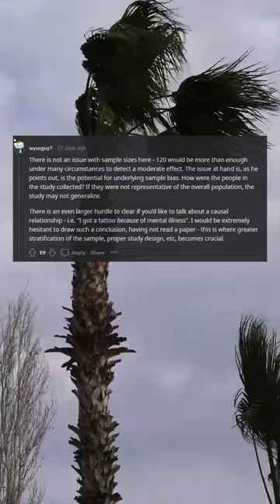Is this too small a sample size to be indicative (link to study in comments)?